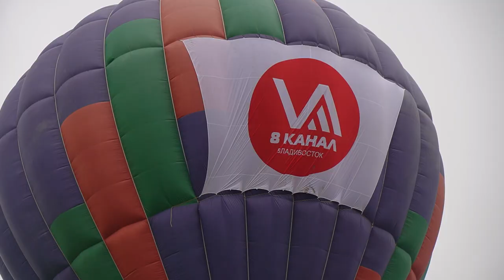Фестиваль воздухоплавания «Открытое небо».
Увидеть потрясающий вид на город из корзины воздушного шара — не об этом ли мечтает каждый из нас с детства?  Так настоящий трёхдневный праздник воздухоплавания прошел в Шкотовском районе, в селе Стеклянуха.